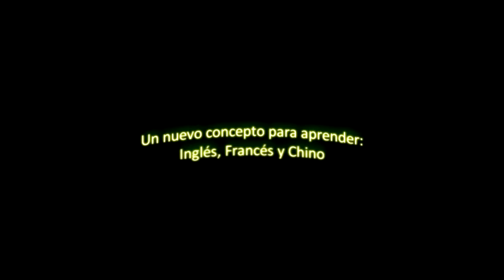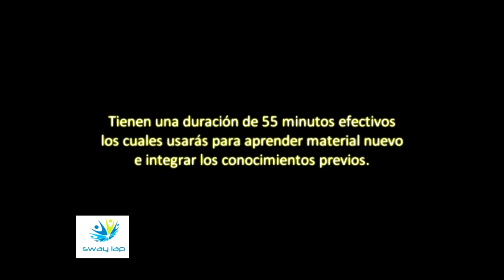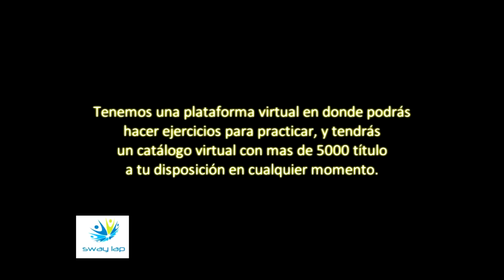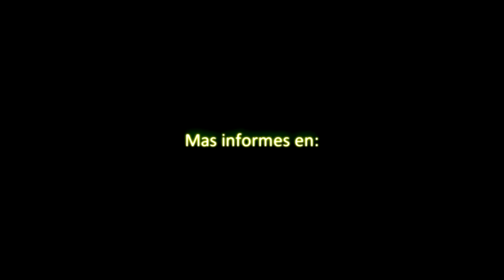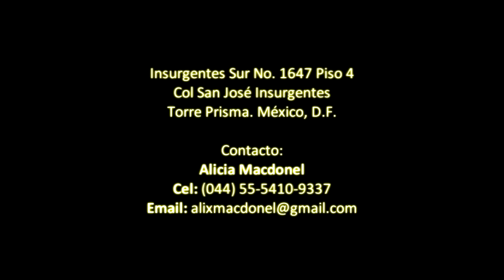SWAY LAP - Aprende Inglés, Francés o Chino (Alicia Macdonel)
Si has pensado mucho tiempo en ESTUDIAR OTRO IDIOMA y NO sabes en dónde tomarlo??? Pues NO lo pienses más. Ven y estudia con nosotros INGLÉS, FRANCÉS Ó CHINO.

Agréganos a tus Favoritos y/o escríbenos un comentario.

o ven a nuestras INSTALACIONES en:
Insurgentes Sur No. 1647 Piso 4
Col. San José Insurgentes
Torre Prisma. México, D.F.

verdades de las redes de mercadeo
mitos de las redes de mercadeo
lecciones de redes de mercadeo
redes de mercadeo enseñanzas
criticas de redes de mercadeo
cuales redes de mercadeo
estafa red de mercadeo
empresarios del siglo xxi
estafas de red de mercadeo
cual red de mercadeo
consultor en redes de mercadeo
curso de redes de mercadeo
ejemplo redes de mercadeo
aprende de redes de mercadeo
enseña redes de mercadeo
verdades de marketing multinivel
enseñanzas de marketing multinivel
mitos de marketing multinivel
lecciones de marketing multinivel
criticas de marketing multinivel
cual red de marketing multinivel
aprende de marketing multinivel
estafas de marketing multinivel
estafa de marketing multinivel
consultor de marketing multinivel
curso de marketing multinivel
ejemplo de marketing multinivel
marketing multinivel
negocios multinivel
mercadeo multinivel
negocio multinivel
ventas multinivel
software multinivel
piramide multinivel
multinivel estafa
sistema multinivel
empresa multinivel
venta multinivel
empresas multinivel
mercado multinivel
multinivel
mejor multinivel
negocios de multinivel
negocio de multinivel
sistemas multinivel
distribucion multinivel
analisis multinivel
network marketing multinivel
multinivel en internet
listas multinivel
de multinivel
multinivel soft
red multinivel
binario multinivel
multinivel com
multinivel wikipedia
multinivel pdf
multinivel herbalife
host multinivel
web multinivel
multinivel gratis
hosting multinivel
marketin multinivel
redes multinivel
mi negocio multinivel
el negocio multinivel
el mejor multinivel
lista multinivel word
compañias multinivel
consejos multinivel
lista multinivel
multinivel de agua
trabajo multinivel
empresas de multinivel
marketing multinivel mlm
arboles multinivel
de marketing multinivel
el marketing multinivel
universidad multinivel
corporacion internacional de marketing multinivel
para multinivel
forex multinivel
lista multinivel en word 2007
lista multinivel en word
de multinivel en
del multinivel
el multinivel
en multinivel
en el multinivel
nuevo multinivel
multinivel y
por multinivel
multinivel peru
es multinivel
un multinivel
multinivel en mexico
empresa de multinivel
modelo multinivel
ventas por multinivel
sistema ventas por multinivel
multinivel agel
multinivel por internet
arquitectura multinivel
multinivel en mexico
motivacion multinivel
carlos daniel zetina ruiz
isagenix mexico
distribuidor independiente
impulso isagenix
alicia macdonel
alix macdonel